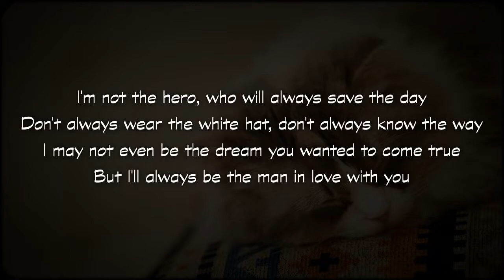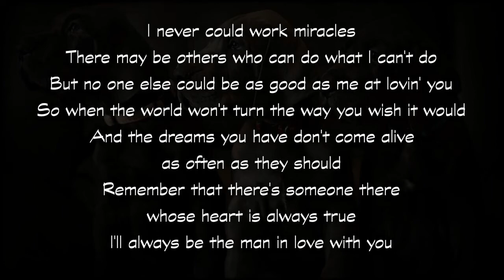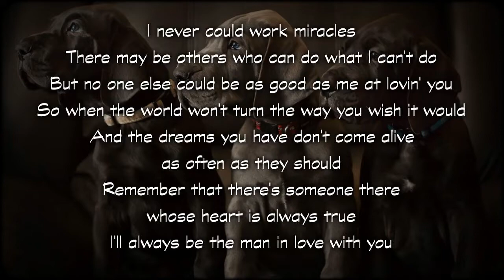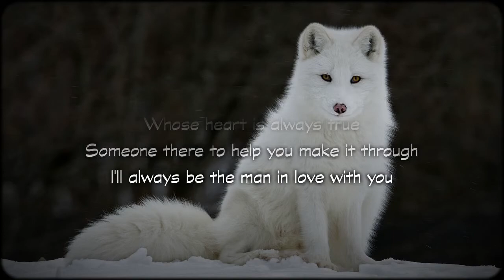The man in love with you - George Strait lyrics